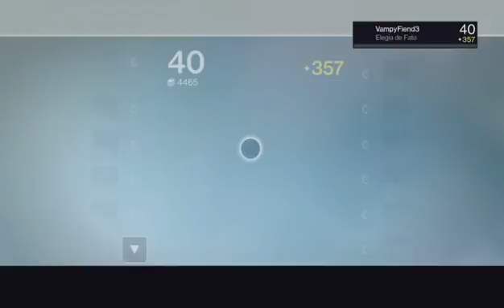drunk gamer drunk destiny rise of iron day 4 (Part 17)